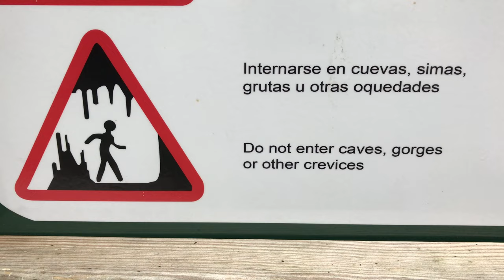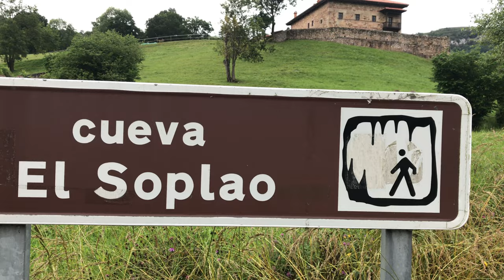Caving in Spain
Caving Vlog #12
A week was spent in Portugal and Spain with a couple of days spent visiting the limestone region in and near the Picos de Europa national park in northern Spain.

The trip to the undeveloped areas of the Cueva del Soplao was made possible by the Espeleo Foto team and photographer Roberto Garcia. For more information on the excellent photography of this team, visit: